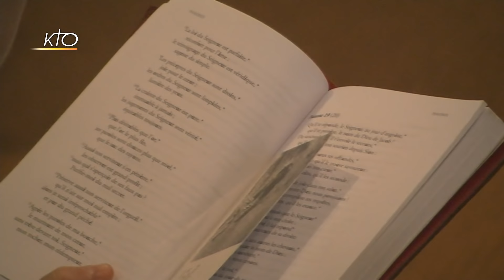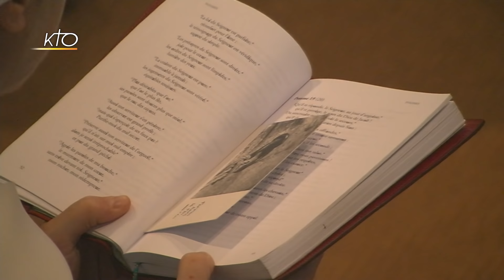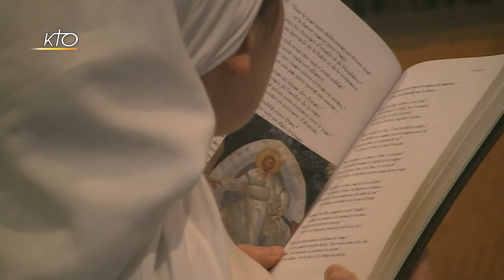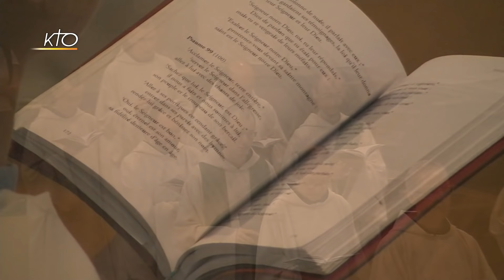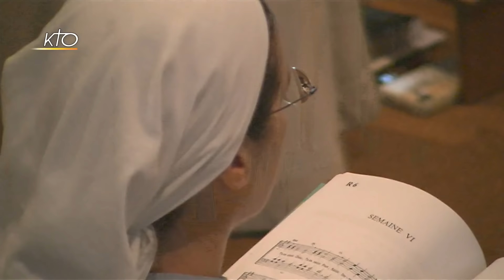Laudes du 14 juillet 2018